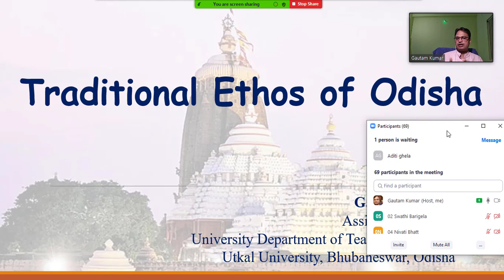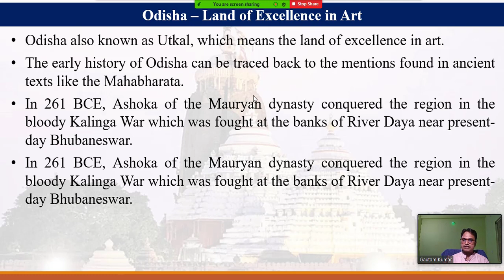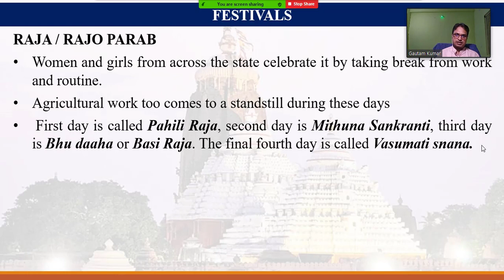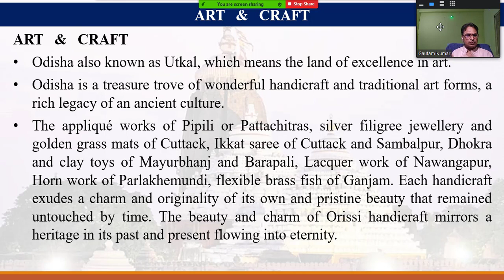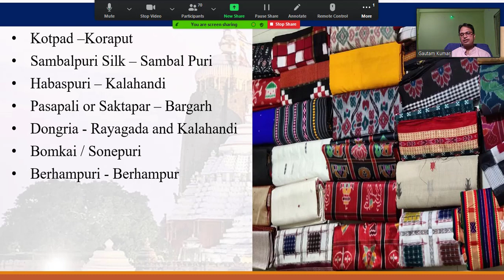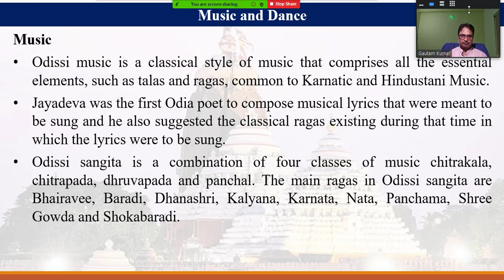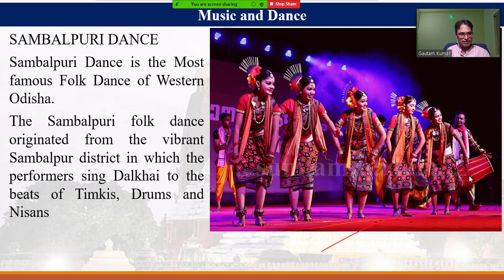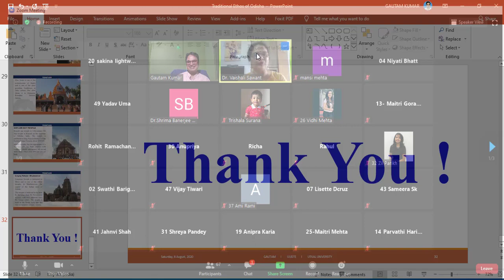Traditional Ethos of Odisha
Recorded video of online interaction session on dated 08 August 2020 with students and faculty members of the Hansraj Jivandas College of Education, Ramkrishna Mission Marg, Khar (W), Mumbai run under  Gujarat Research Society.